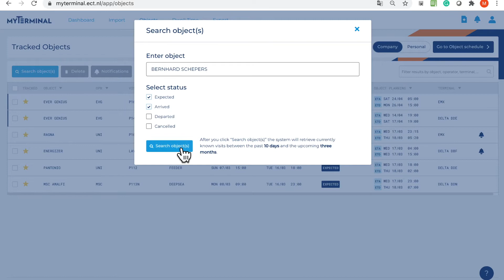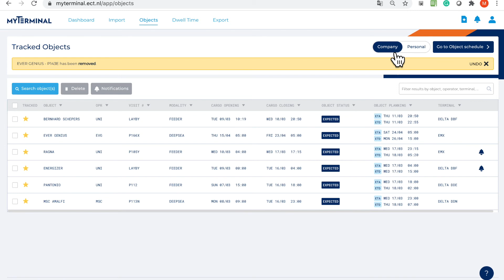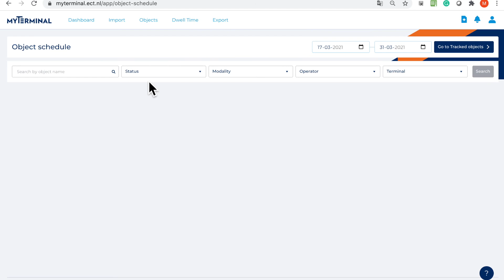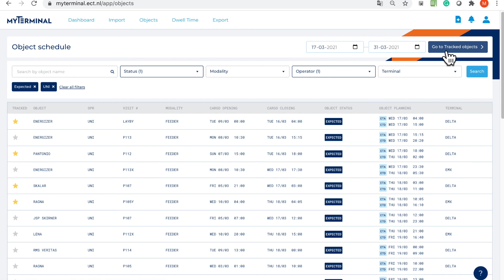Instructievideo MyTerminal - Objects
In this video we explain the Tab Object in MyTerminal